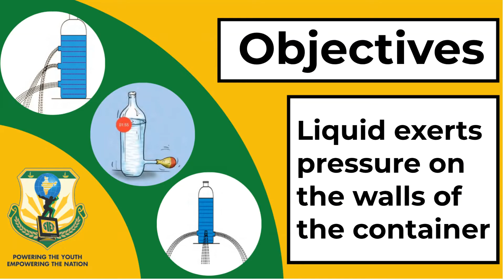Learning by Doing | Grade 7 | Sri Shakthi International School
1000StepsSriShakthi Video No.49 | Learning by Doing | Grade 8

Concepts of Science  are interesting when children start experiencing it in their real life situations. Grade 8 Nakshatra found it entertaining and exciting to learn the concepts of Pressure through an activity.
1000Steps is an initiative by Sri Shakthi International School to present 1000 Hands-On activity Videos over the next 40 weeks on social media platforms. Each day you can expect 4 videos at the following timings : 11:00 am, 6:00 pm, 7:00 pm, 8:00 pm on our Facebook pages, YouTube Channels and Instagram accounts. The initiative will run from 19th July 2021 to 19th April 2022. One can expect videos to be in the genre of Morning  Assembly, Concept Activities, Interesting Experiments, Arts and Sports Integration, Speech Projects, Celebrations, Achievements, Flagship Events, Expert Sessions, Career Conclaves and even Olympics 2021 Reviews.